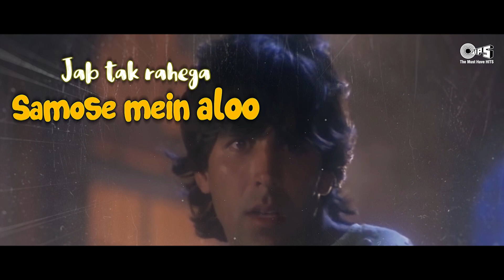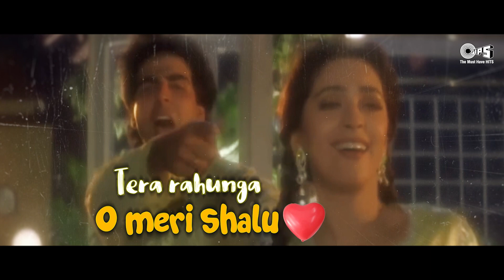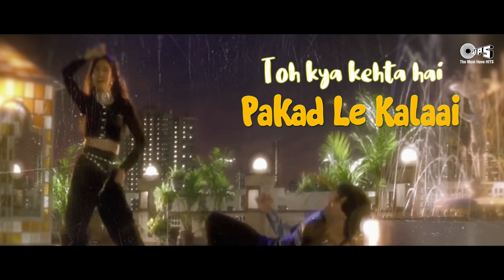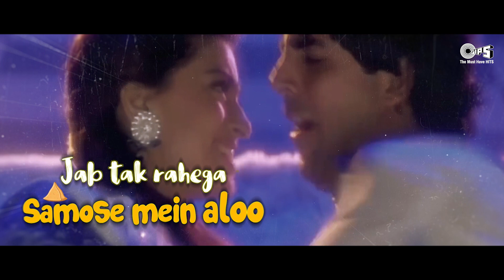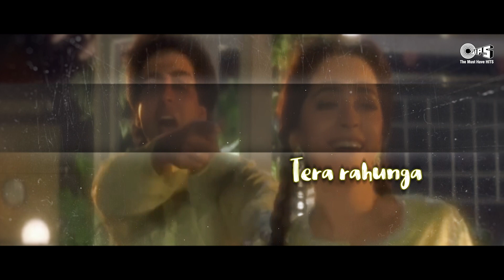Jab Tak Rahega Samose Mein Aaloo Tera Rahunga O Meri Shalu | Akshay Kumar, Juhi Chawla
Jab Tak Rahega Samose Mein Aaloo - Lyrical | Abhijeet, Poornima, Sapna Mukherjee| Mr. & Mrs. Khiladi

Song: Samose Mein Aaloo
Movie: Mr. & Mrs. Khiladi
Singer(s): Abhijeet, Poornima, Sapna Mukherjee
Music Director:  Anu Malik
Lyricist: Dev Kohli

Movie Cast & Crew: Mr. & Mrs. Khiladi
Producer: Keshu
Director: David Dhawan
Cast: Akshay Kumar, Juhi Chawla, Kader Khan

Song Lyrics:
La La La…
Jab Tak Rahega Samose Mein Aaloo
Tera Rahunga O Meri Shalu
Chipki Rahegi Tujhse Yeh Shalu

Chutney Bina Phika Lage Samosa
Chutney Bhi Aayegi Karle Bharosa
Hai Chutney Bina Phika Lage Samosa
Main Teri Idli Hoon Tu Mera Dosa
Ho Jaye Garma Garam Ek Bosa

Na Na Arre Na Na Arre Na Na Arre Na Na
Arre Haan Haan Arre Haan Haan Arre Haan Haan Arre Haan

Tere Liye Ki Hai Sabse Ladaai
Toh Kya Kehta Hai Pakad Le Kalaai
Yeh Meri Mohabbat Tujhe Kheench Layi
Mere Baap Ka Ban Gaya Tu Jamaai
Arre Na Na Arre Na Na Arre Na Na Arre Na Na
Haan Haan Arre Haan Haan Arre Haan Haan Arre Haan Haan

Samose Mein Aaloo Lyrical- Mr. & Mrs. Khiladi | Akshay Kumar, Juhi | Abhijeet, Poornima, Sapna